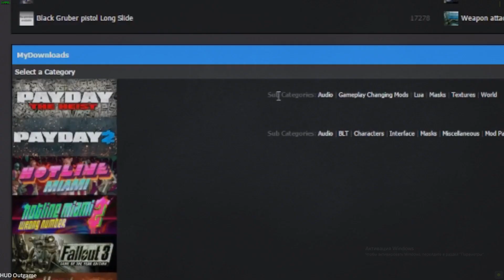lets get some mods preview thing